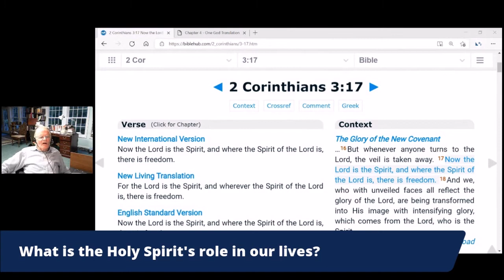What is the role of the Holy Spirit in our lives?